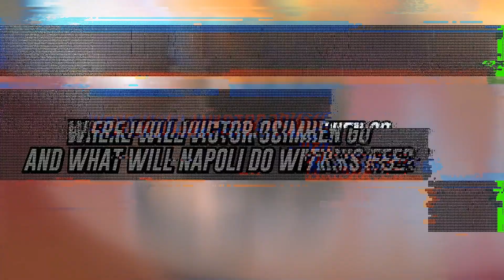Transfers @ Tribal: Where will Osimhen go and how will Napoli spend his fee?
In the latest episode of Transfers @ Tribal, Tribalfootball.com's transfer expert Rudy Galetti discusses with host  Jacob Hansen the future of Victor Osimhen at Napoli - and also how the  Neopolitans plan to spend his fee.